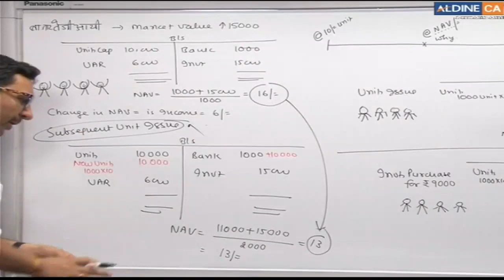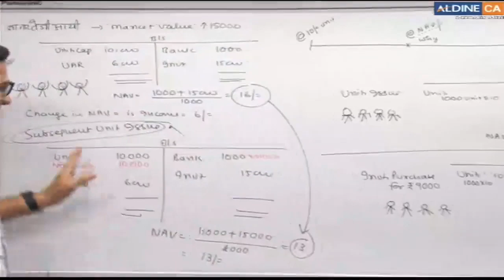CA PRAVEEN SHARMA CLASSES FUNNY SHYARI | CA PRAVEEN SHARMA FUNNY SHYARI IN LIVE CLASS ,ICAI, PROWISE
This video is just for awareness purpose.